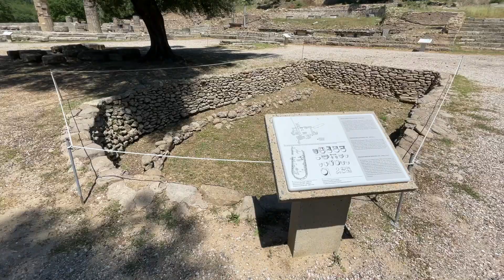Il Pancrazio: VIOLENTISSIMA ARTE MARZIALE dell’Antica Grecia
Articolo di Annalisa Lo Monaco: "Il Pancrazio: la violentissima Arte Marziale dell’Antica Grecia", disponibile su Vanilla Magazine